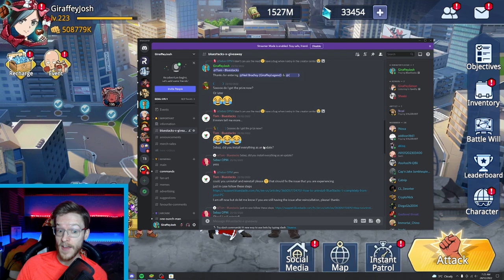500 Free Diamonds | One Punch Man: Road To Hero 2.0